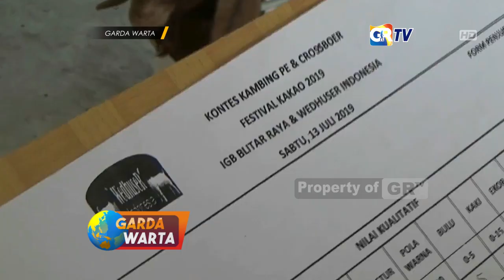BLITAR - Jelang Idul Adha, Peternak Gelar Kontes Hewan Kambing